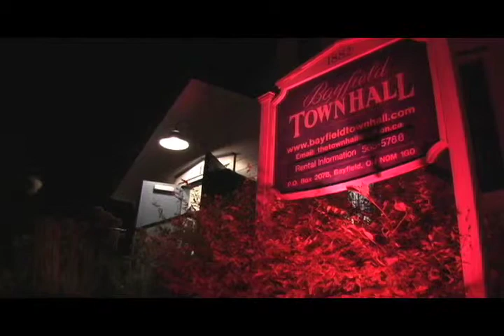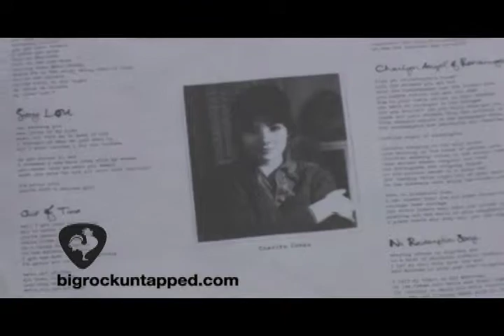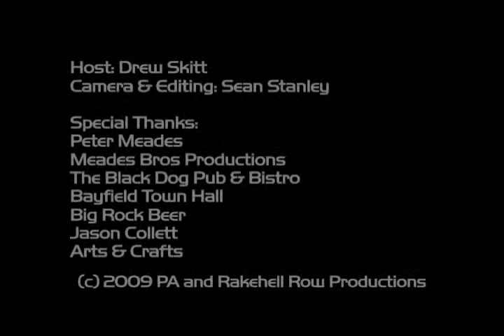Jason Collett - Untapped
Jason Collett performed as part of the Bayfield Concert Series in 2009, the show was put on by Meades Bros Productions.  Jason sits down with London Calling host, Drew Skitt, at the Black Dog Pub & Bistro in this Untapped segment and talks about his album, 'Here's To Being Here'.
Camera & Editing by Sean Stanley
Untapped is presented by Big Rock Beer.